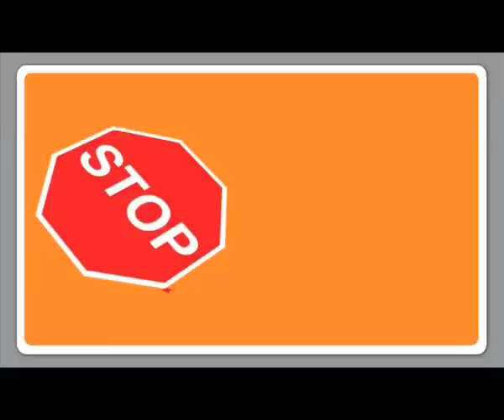Road Safety Motion Graphic.mov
I created this as a way of highlighting the dangers of drinking and driving. I wanted to try something different, to move away from the car crash reenactments we normally see on our TV's today. I wanted to create something more watchable while still getting an important message across. Would be interested in any feedback you might have, good or bad.